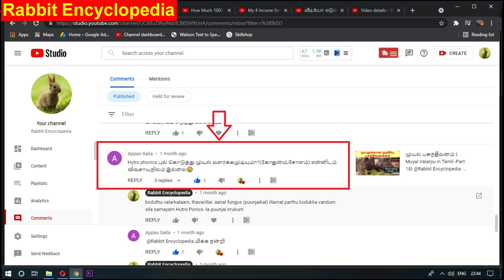விவசாயிகளுக்கு வரப்பிரசாதம் | மானியத்தில் கால்நடைகளுக்கான ஹைட்ரோபோனிக் உணவு தயாரித்தல் | EP 58